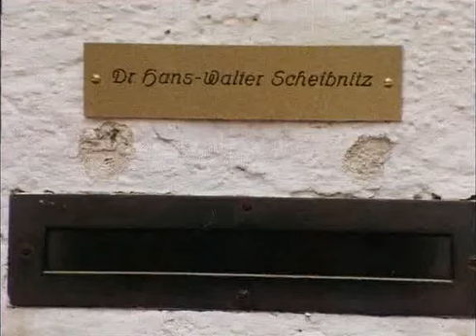Derrick. Staffel 2 , Folge 1 :Tod der Kolibris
In einer Tiefgarage macht ein Ehepaar einen schrecklichen Fund: Im Kofferraum seines Wagens befindet sich die Leiche einer jungen Asiatin. Oberinspektor Derrick muss sich zunächst mit der Auskunft zufrieden geben, dass irgendjemand das junge Mädchen unbemerkt in das Auto gelegt hat. Doch dann erhält er den Anruf einer Frau, die ihm anonym